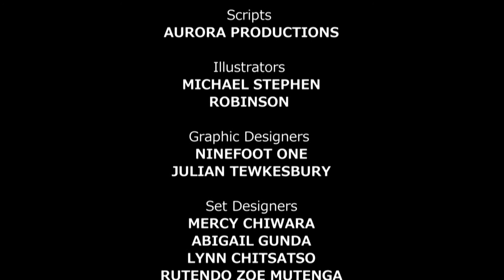SNUGGLE : Don't Compare yourself with Others | The Moth And The Butterfly | Bible Stories For Kids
Snuggle stories are full of character building nuggets and equip children with confidence in their identity as children of God. Some stories come directly from the bible, whilst others demonstrate an exemplary walk with Christ. Fantastic entertainment at home but also a brilliant teaching resource for churches and schools. With Snuggle, learning about God and who He's called us to be is easy and fun.
Dont Compare yourself with Others